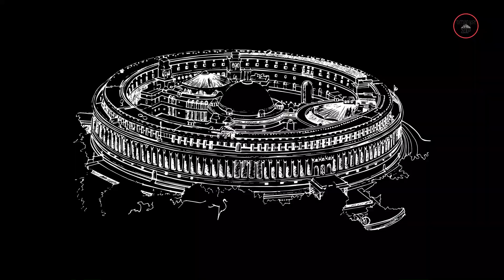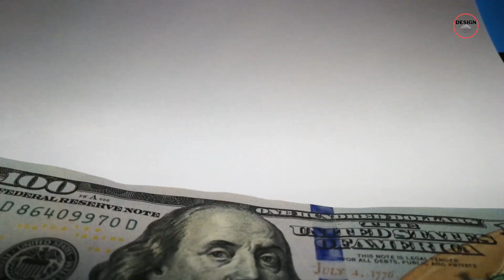India's New Parliament House: A Controversial Chapter in Architectural Evolution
India's New Parliament House: Unveiling a controversial $2.8 billion project, this audacious feat of engineering and design redefines India's physical identity. Explore the story behind the colossal construction, entwined with power, politics, and patriotism. From the crumbling old structure to the need for practicality and safety, witness the transformational journey amidst heated debates. Controversies surround the project, from environmental concerns to political backlash. Discover the architect's vision, blending diverse architectural styles that echo India's rich heritage. As the new era dawns, the building stands as a promise to future generations. Yet, questions linger about its value and priorities. Will it be a monument of national pride or a symbol of misplaced focus? Explore the significance of the New Parliament House and its potential impact on India's progress and democracy.